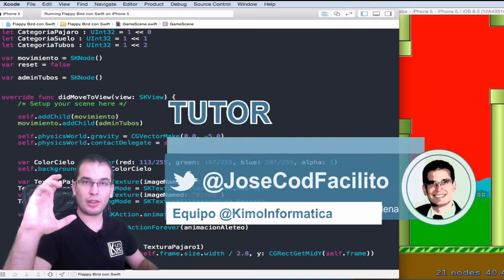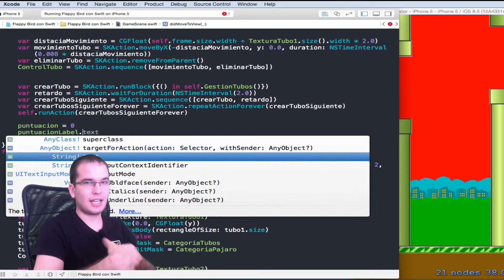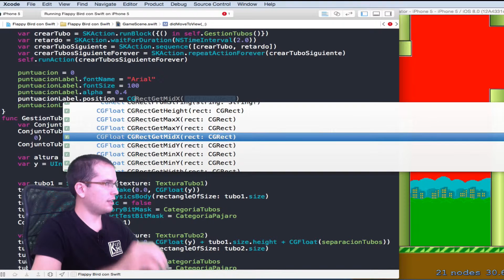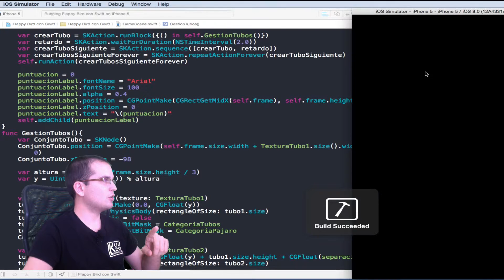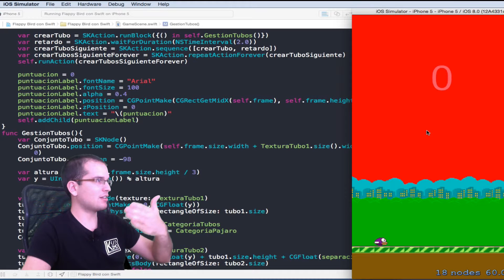Juegos para iOS - Flappy Bird con Swift 14 - Mostrar Puntuacion